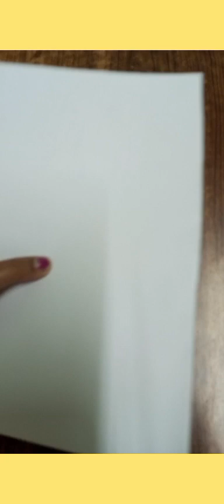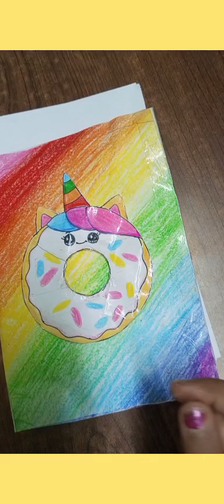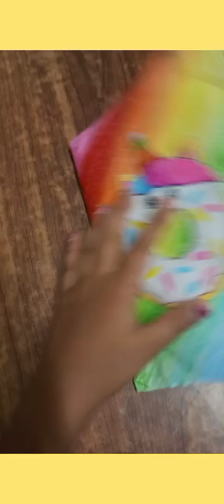How to make handmade squishy diary ❤️📒❤️//handmade diary //@Artistic_Ankana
I don't own the background sound.